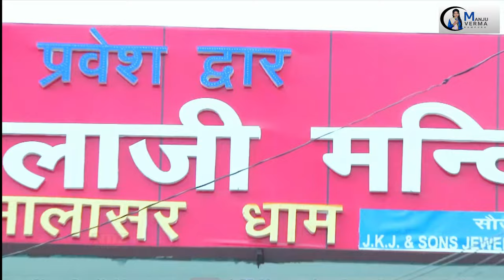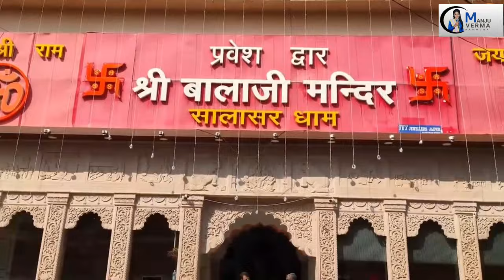फुलां री छाई है बहार || phulaan ree chhaee hai bahaar || Manju Verma || Bala ji Dj Song 2023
❖Bhajan :  phulaan ree chhaee hai bahaar [ फुलां री छाई है बहार ]
❖Singer : Manju Verma
❖Lyrics : Singer Raman Verma
❖Editor : Ajit Sharma
❖ Video Director : Ajit sharma
❖ Special Thanks : Rohit Verma , Mahinder verma ( 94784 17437 )